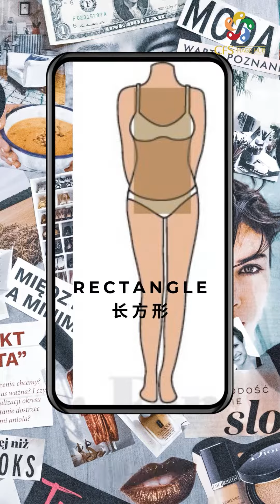免费下载 “了解身型与服饰” 电子书 Determine your bodyshape ebook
请到 :
 网站下载一份 "了解身型与服饰, 创建独特个人风格" 电子书 (中文或英文版).

Please download your "Determine your body shape" e book now for free.